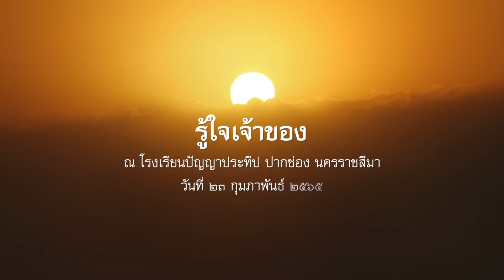2565.02.23 รู้ใจเจ้าของ โดย พระอาจารย์ชยสาโร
พระธรรมเทศนา โดย พระอาจารย์ชยสาโร วาระอบรมนักเรียนและครูปัญญาประทีป ณ โรงเรียนปัญญาประทีป ปากช่อง นครราชสีมา วันที่ ๒๓ กุมภาพันธ์ ๒๕๖๕